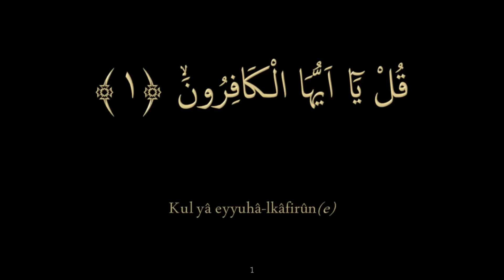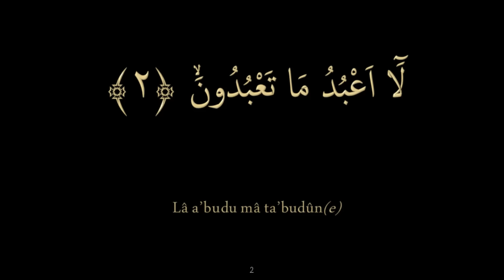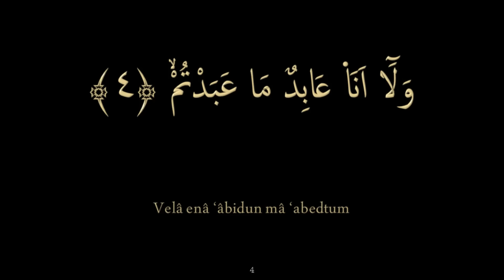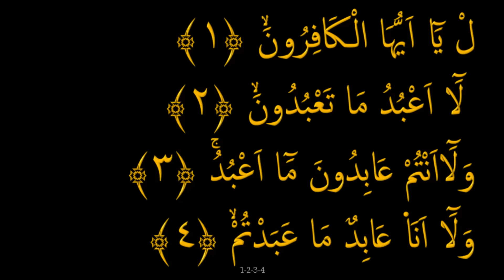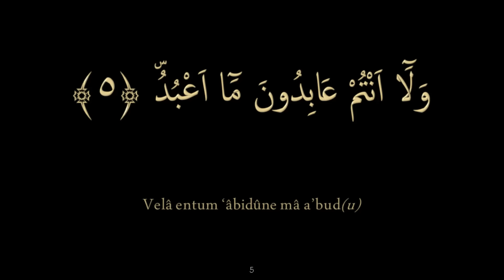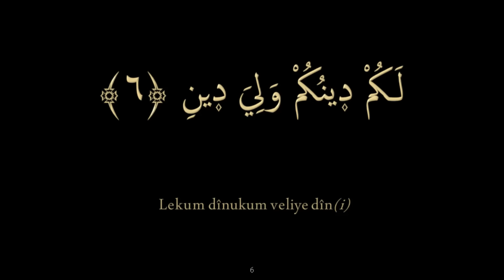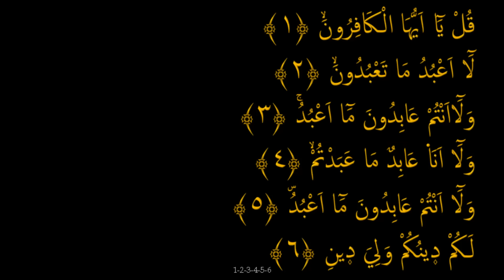KAFİRUN SURESİ EZBERLE (HER AYET 10 TEKRAR)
Ayetlerin on kez tekrar edilmesiyle ezber zinciri oluşturulmaktadır. Bu yöntemle son derece basit ve hızlı şekilde ezber yapmak mümkündür. Okuyan: Mishary Rashid Alafasy
Düzenleme: Anonim